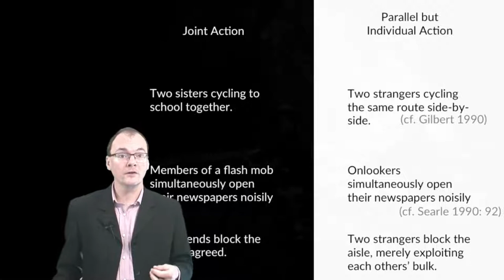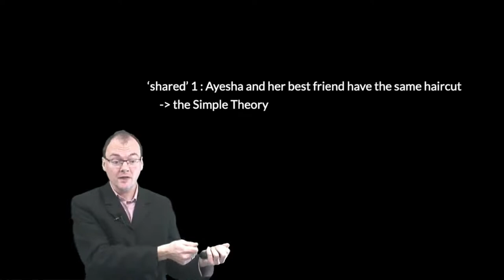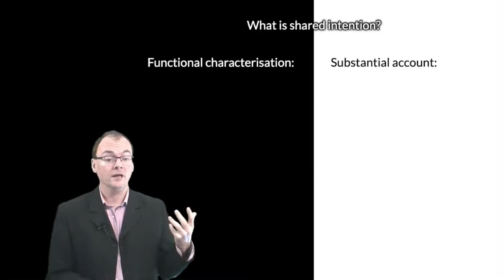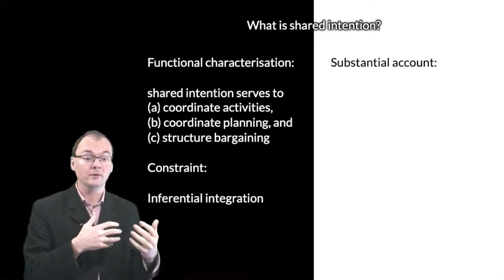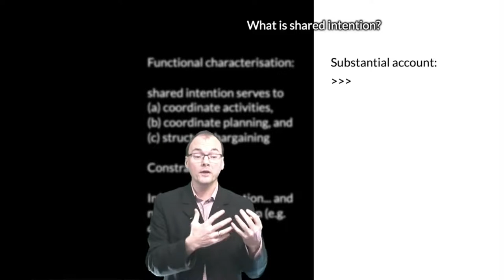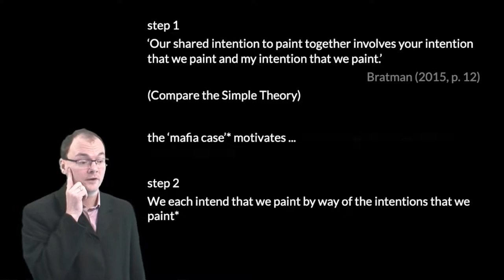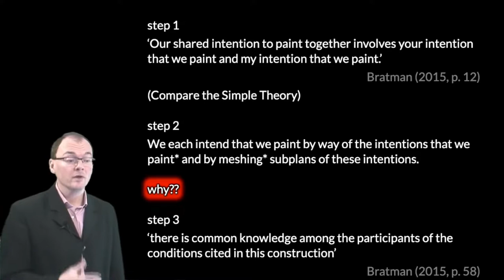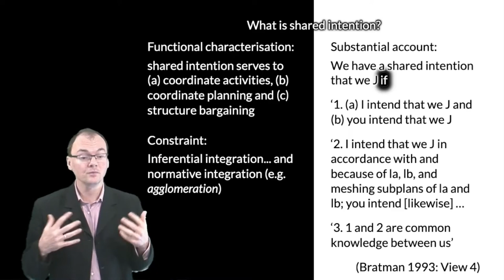Bratman on Shared Intentional Action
The leading, best developed account of shared intention is due to Michael Bratman. What are the main features of his account?